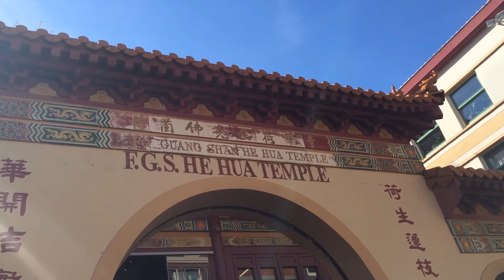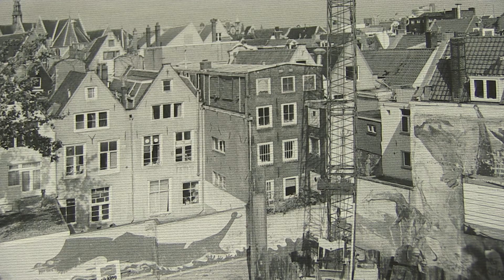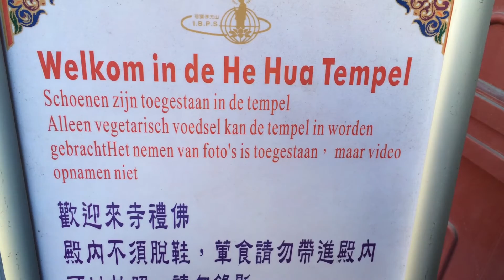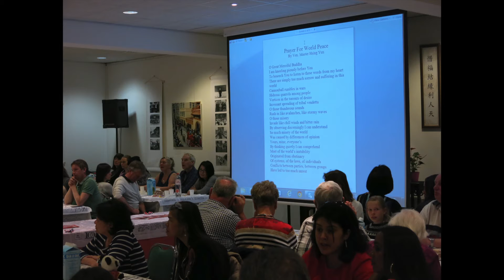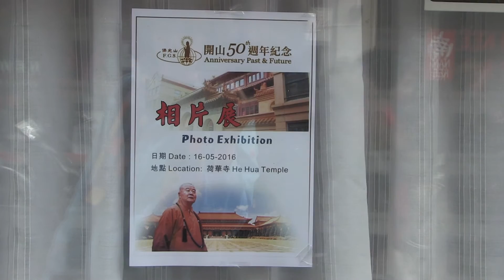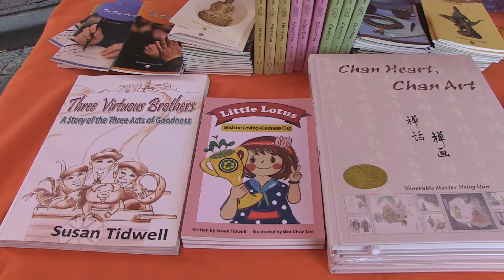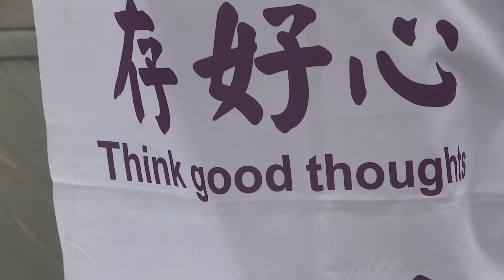ThismustbeAmsterdam - FGS He Hua Temple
This video is about the Fo Guang Shan He Hua Temple located at the Zeedijk in the Old City Center of Amsterdam, The Netherlands. Venerable Shih Man Jung tells us the history of the temple that is build on a former playground for children. Marian van de Veen - van Rijk shows us beautiful photographs she made of that place where great wall paintings were. After the opening of the temple by Queen Beatrix in 2000 she and photographer Eveline Renaud followed and photographed many events in the temple. An exhibition was in 2016. We also attend the celebration 2016 of the birthday of the Buddha at the Nieuwmarkt in the medieval centre of Amsterdam.
Video made by Eveline van Dijck / YOYmedia
Copyright:
Photo opening of the Temple   by Eveline Renaud
Photo of the Master and ceremony by  Eveline Renaud.
All other photographs  by Marian van de Veen-van Rijk.
All music rights given free by F.G.S. He Hua Temple / Oracle Records Co Ltd.